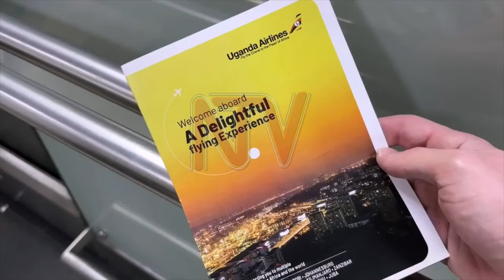Why local firms miss out on Uganda Airlines contracts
A head of government plans to expand the Uganda Airlines fleet, using the funds recently announced in the next financial year of 95 million dollars. The Uganda Airlines Chief Executive Officer Jenifer Bamuturaki has warned the business community, that the carrier will only deal with suppliers who are consistent and will follow required specifications. The allocation of the funds will cover areas such as aircraft maintenance and leasing, new equipment purchases, services contracts, and infrastructure development projects.